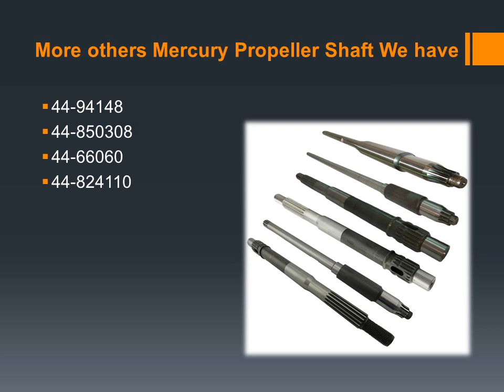Mercury Stern Drive Boat Propshafts 44-66060 / 44-824110, 44-860308, fit 1.32/1.50/1.84/1.98 Ratio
Manufacturer offer Mercury Stern Drive Propeller Shaft
Item number:  44-66060 / 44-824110, 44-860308
Sierra No:  18-2166
GLM No: 11150
Mallory No: 9-72450

More others Mercury Propeller Shaft We have.
44-94148
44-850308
44-66060
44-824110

Dear Sir/ Madam:

Here to introduce ourselves to you.
Her Sheng Marine Industrial Co., Ltd is the largest manufacturer for aftermarket sterndrive parts / snowmobile parts / jet ski engine parts selling to the world.

We manufacture various engine parts for Marine Sterndrive/ Outboard/ Inboard , Water craft and Snow mobile for many brands, and the parts are brand new.
All our products are made of highest quality materials and produced with the latest technological advancements.
The items are compatible and interchangeable with the OEM products.

If you have any questions and requirement, please feel free to reply to us.
boat propeller shaft
In regard to marine, we manufacture products of the brands as the following: Mercruiser (R-Style, ALPHA I, GEN II, BRAVOI, II, III), and OMC Cobra (Johnson Evinrude), Volvo- Penta, etc.
Furthermore, the snowmobile parts are as follows: Yamaha, Arctic Cat, Ski doo, Polaris, John Deere, Honda, Suzuki. etc.
Importantly, we are leading the way in jet ski about engine components on all models and brands in the market. Specially in Yamaha/Seadoo 4 Tec engine parts. The parts we have are Piston Kit/Connecting Rod Kit/Cylinder liner/Gasket Kit/Oil Seal set.

Our Advantage
*Big range of products we offered.
*Reasonable price, good quality
*Small MOQ
*Many products are available
* Firm Package